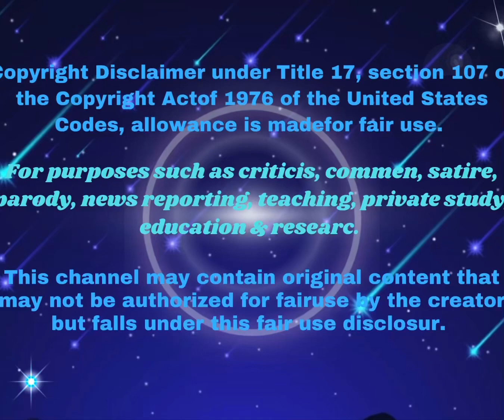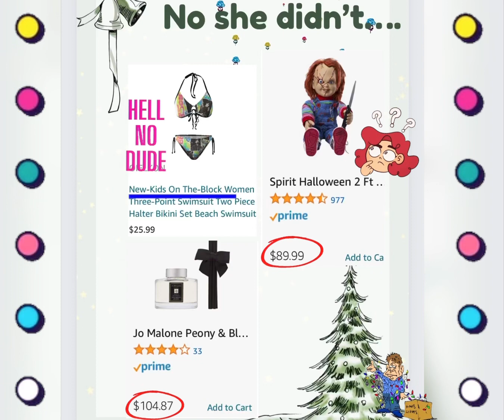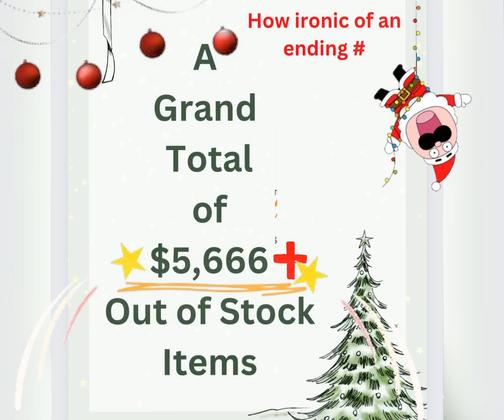Tragedy Pimp’s Santa lists (All they want for Christmas is….)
Taking a look into the wishlists of the false *H.O.T.G.*
You won’t believe the grand total combined 🫣